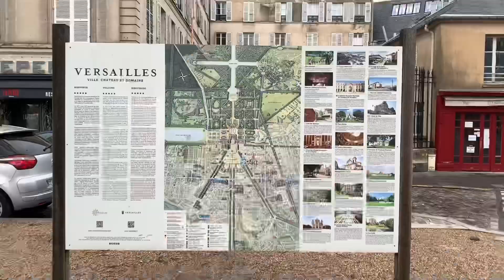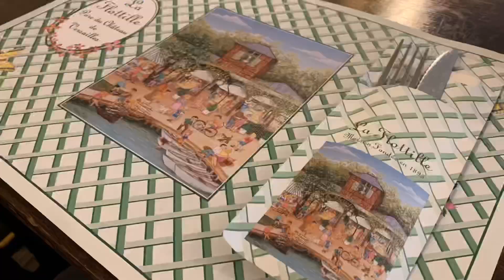YuGeicz exploring Versailles, France